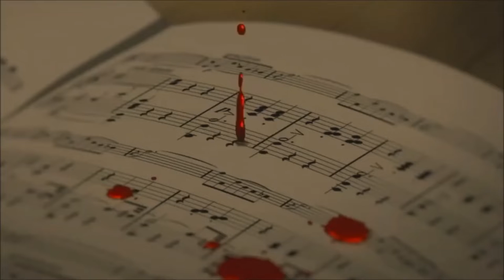Seelenverwandter - Young Spirit (AMV) prod. Ryini Beats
Mix/Master: Young Spirit

                    💮 Rap 💮

             💮 Young Spirit 💮

       💮 Ich nutze Autotune 💮

  💮 Musik die dich inspiriert 💮

                   💮 Vibe 💮